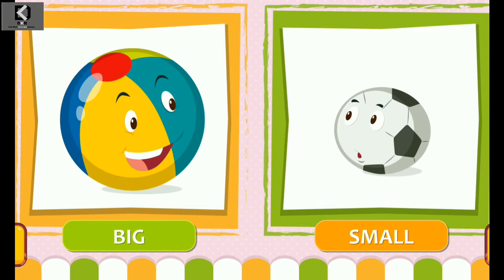Big and Small Concept For Nursery Kids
Big-Small for kids

Easy comparison between Big and Small Objects for Nursery Kids.